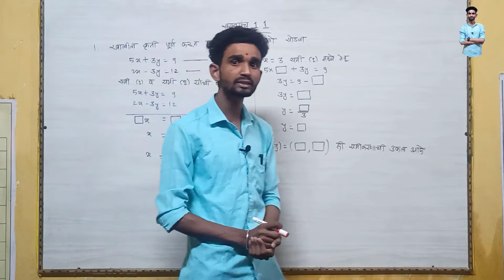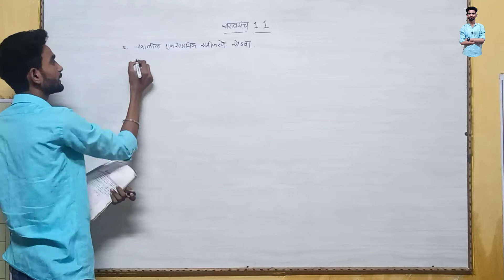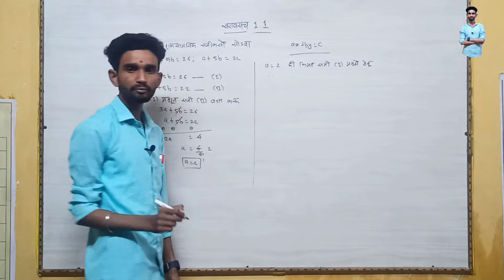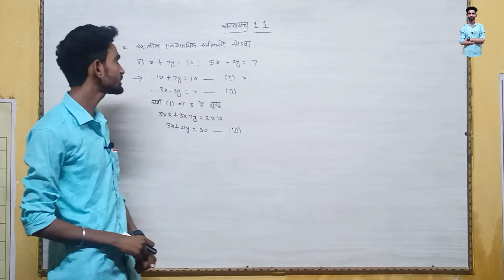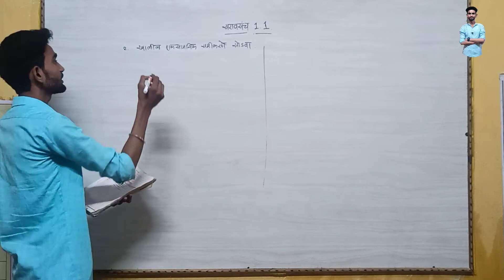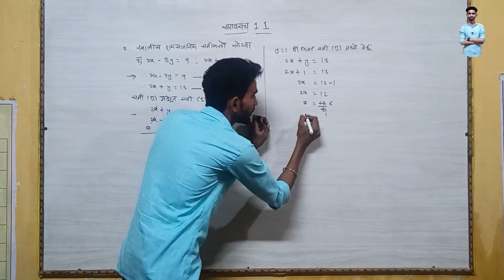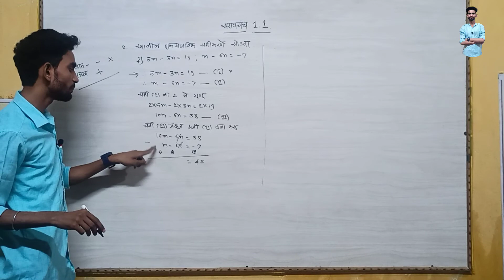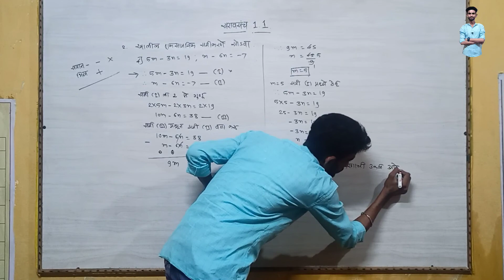दहावी गणित भाग -1 || दोन चलांतील रेषीय समीकरणे || सरवसंच 1.1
part-1 besic point video link